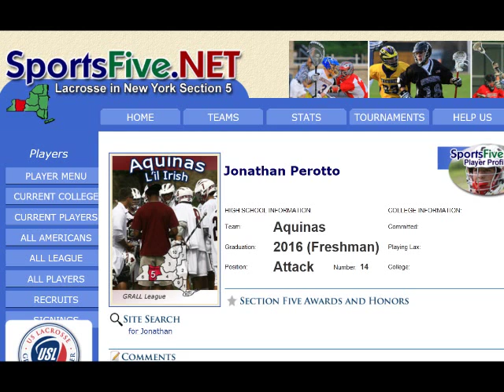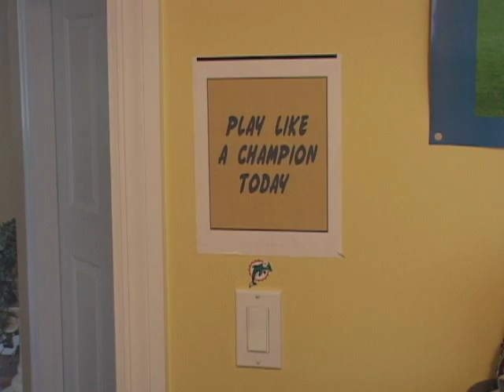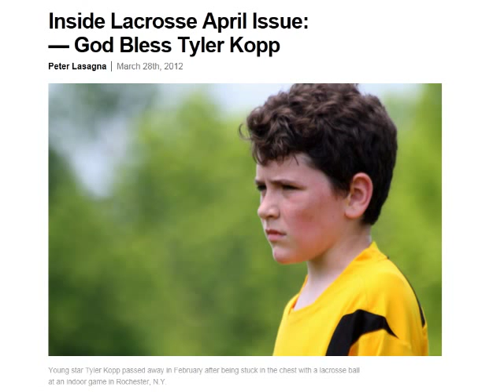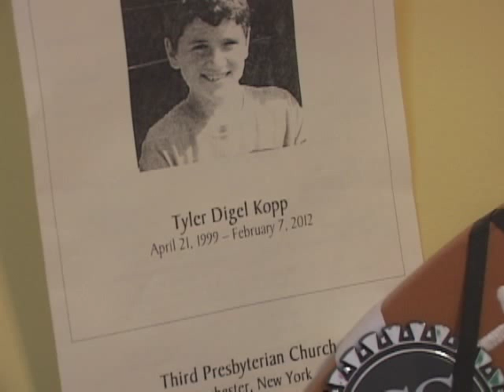JAMIE AND JON- SHOWTIME LACROSSE: THE DOCUMENTARY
JON PEROTTO & JAMIE TRIMBOLI- SHOWTIME LACROSSE THE DOCUMENTARY